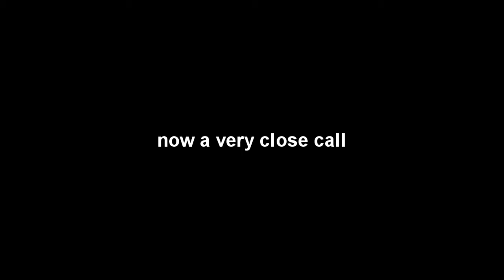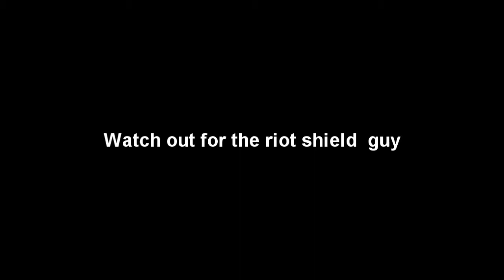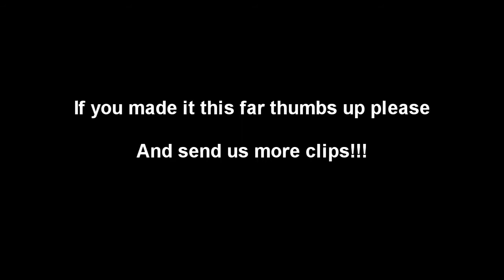DoG Pro League Week 1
Some clips from the first week of the DoG Pro league in Mw3. if you play in the matches please send any clips to DoG ZOMBIE DL or DoG B W K so we can make another one next week.